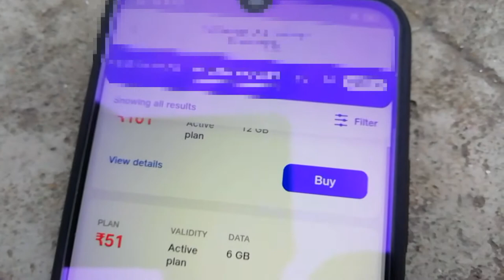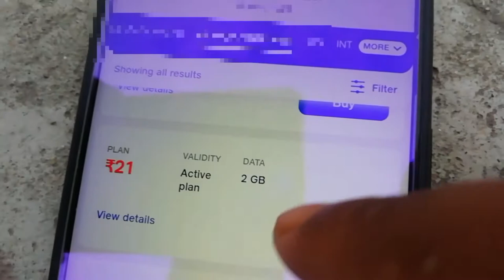jio 1 day data plan || jio 1 day recharge || jio 1 day validity plan || jio net recharge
jio 1 day data plan || jio 1 day recharge || jio 1 day validity plan

Hello

More Video Click On 👉@ArvindkiTech

mai es video me aapko bataunga ki 1 day data plan aur 1 gb 2 gb data plan kitna ka hai kaise check kar sakte hai

🎬Airtel 1 day net pack

🎬Airtel सिम चलाते हो तो जरूर देखें

🎬Bank of baroda toll free number

🎬Idea customer care number

ArvindKiTech

Follow Me OnMy Instagram

Arvind_kumar3651

/arvind_kumar3651/